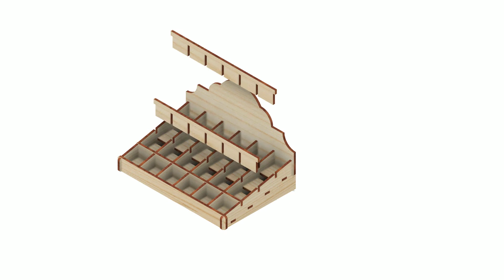2"x2" 24 Compartments Countertop Retail Display Storage Box Cabinet for Beads or Accessories